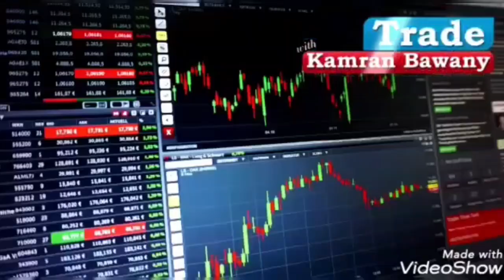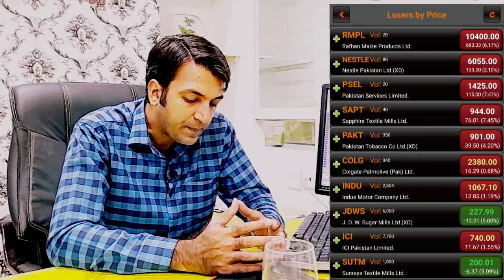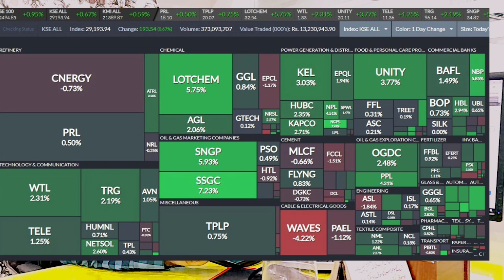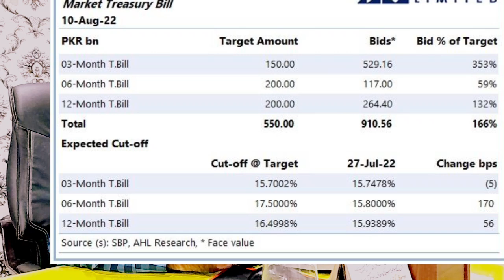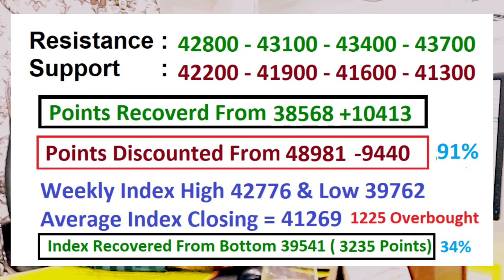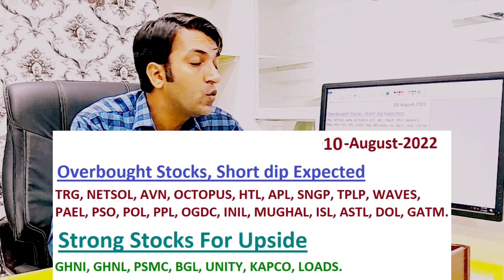PSX View For Thursday 11 August 2022| انڈیکس میں یہ رکاوٹ اہم ہے |Dollar |Blue Chip Stock IMF |TIPS